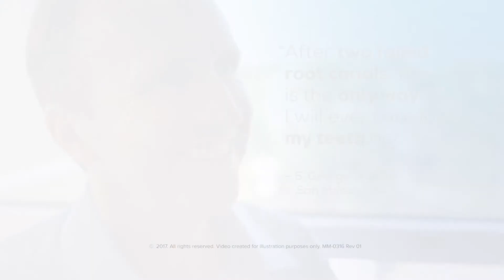Exclusive Interview: GentleWave Versus PIPS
When it comes to new ways of doing endodontics, PIPS is one method that comes to mind. This week, founder of PIPS Dr. Enrico DiVito, speaks about Sonendo’s GentleWave system compared to PIPS.